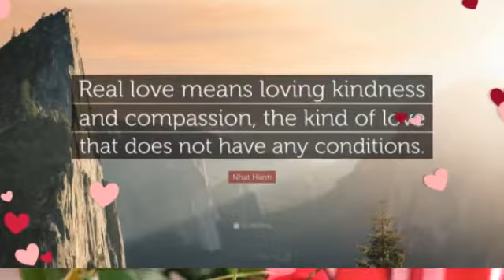Happy Valentines Day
Hope that your Valentine’s Day is filled with 💗 love.